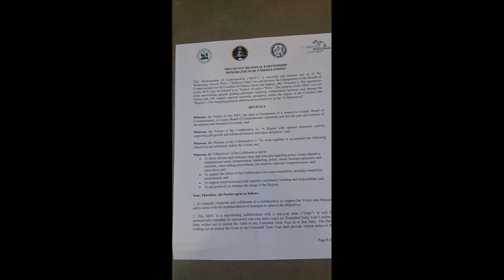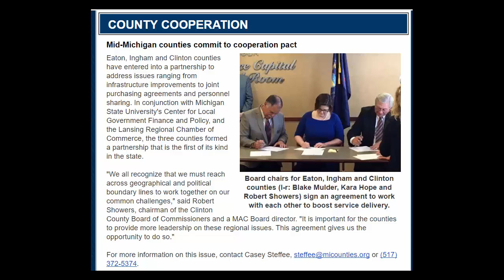Clinton, Eaton, and Ingham Counties Michigan sign landmark collaboration Memorandum of Understanding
This is a short video of the Press Conference Held June 8, 2016, at which a Memorandum of Understanding was signed by the Chairs of the Board of Commissioners for Clinton, Eaton, and Ingham Counties, Michigan. This very unique agreement to cooperate where possible on issues and projects of mutual interest re-emphasizes the fact that these three counties are inerlocked in their futures, and that regional approaches to problem solving and collaboration for greater efficiencies in county government operations.

The memos of understanding were signed by Robert Showers, Chair of Clinton County Board of Commissioners, Blake Mulder, Chair of Eaton County Board of Commissioners, and Kara Hope, Chair of the Ingham County Board of Commissioners.

Also instrumental in facilitating this agreement were Tim Daman, CEO of the Greater Lansing Regional Chamber of Commerce.

Special Thanks are given to former Lansing Mayor David Hollister and Michigan State University President Anna Simon for support to help with the formation of this group and with some of the more pressing financial and economic development issues that confront all three counties and the city of Lansing.

The city of Lansing is the focal point of this tri-county regional area in the heart of mid-Michigan.